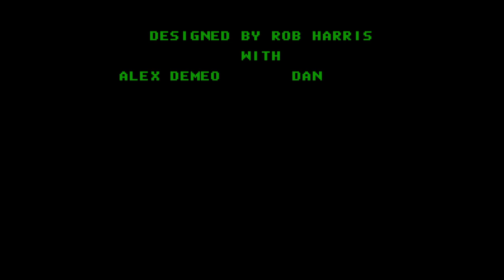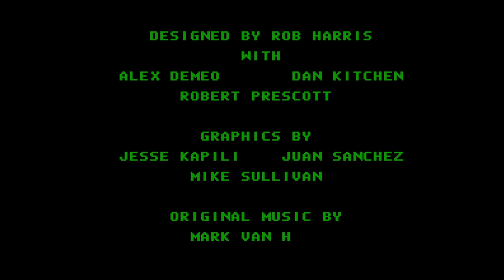Phantom Air Mission - Nintendo Entertainment System - Intro & Title Screen